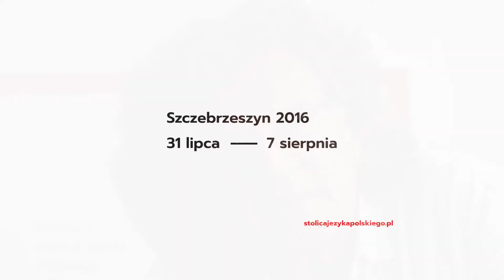Szczepkowska czyta Leśmiana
Bolesław Leśmian to duchowy patron tegorocznej edycji Festiwalu Stolica Języka Polskiego w Szczebrzeszynie. Nieprzypadkowo – poeta związany był z regionem, w Zamościu prowadził kancelarię prawniczą. Goście Festiwalu czytają fragmenty ballady „Dziewczyna”, jednego z najsłynniejszych wierszy Leśmiana. Zobaczcie jak go interpretują. Obejrzyjcie wszystkie osiem filmów, by poznać cały wiersz.